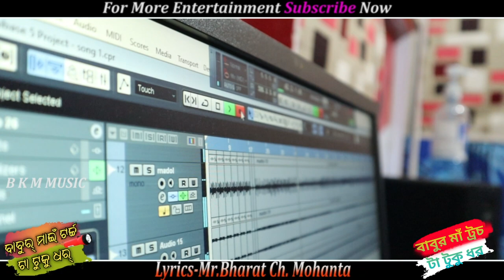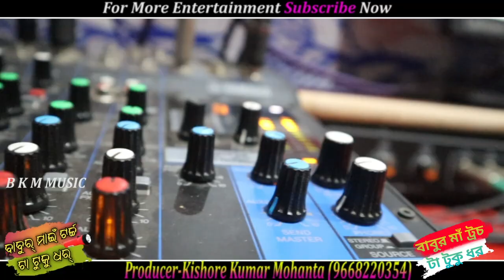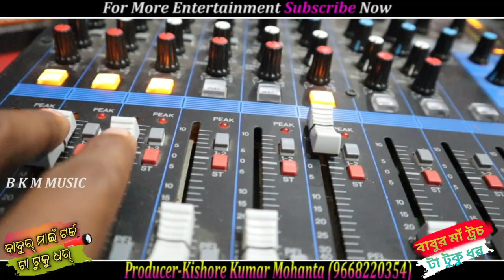Babur Mainn Tourch ta tuku Dhar❤️❤️New Kudmali jhumar song 2021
Song..Babur Mainn Tourch ta tuku Dhar ❤️❤️
      ବାବୁର୍ ମାଇଁ ଚର୍ଚ୍ଚ ଟା ଟୁକୁ ଧର୍ New Kudmali jhumar          song 2021.
                       বাবুর মাঁ ট্রচ টা টুকু ধর

Singer -Majnu Bhai & Monalisha
Lyrics - Bharat chandra Mohanta
Recording - Krishna studio betnoti
Editing CM Jhumar
Producer -Kishore  Kumar Mohanta